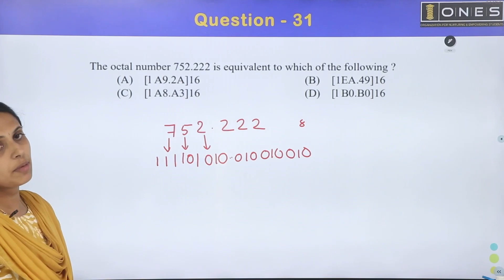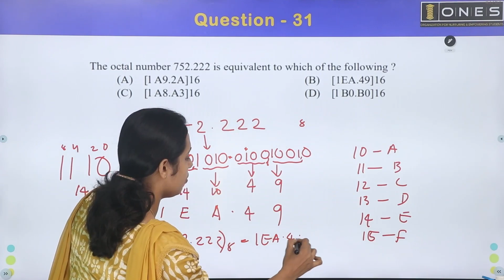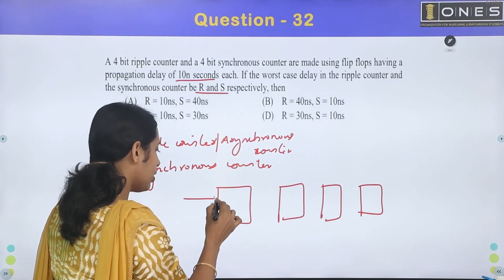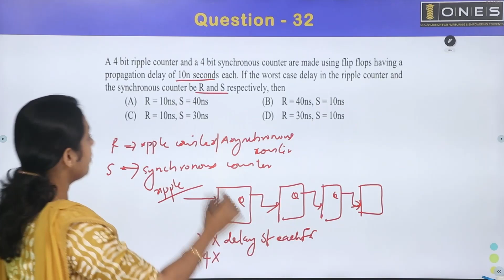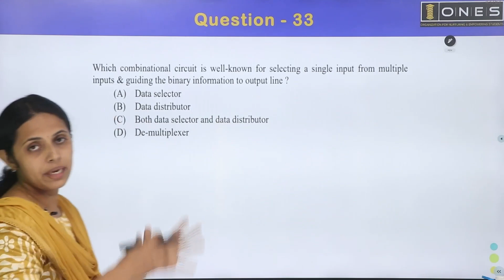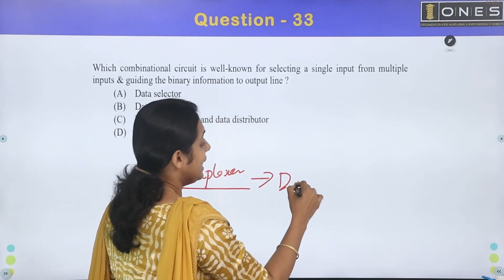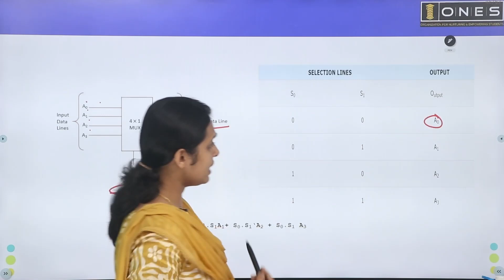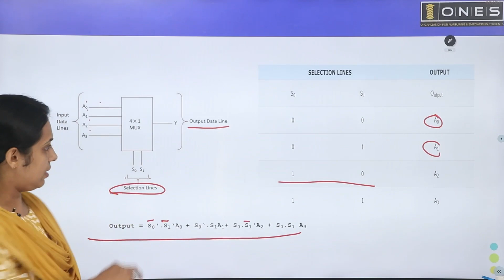Kerala PSC | Electrical Mega Revision Series | Part 55 | ONES